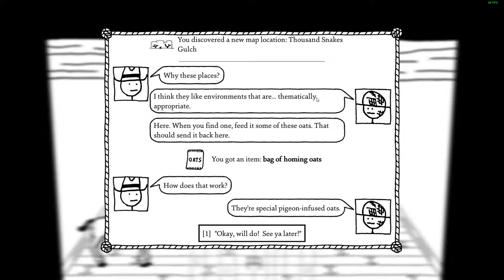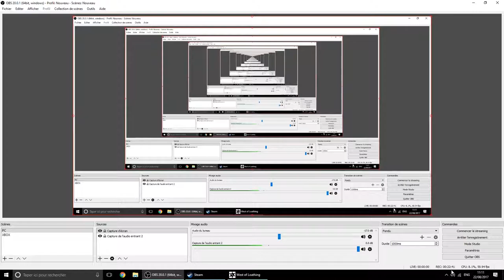West of Loathing #1 | WHAT TYPE OF WALKING IS THIS??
Open Me :)

Thanks again ! :)